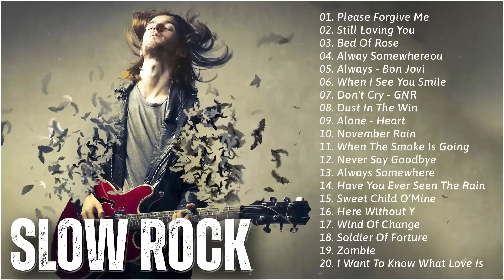Bon jovi, Scorpions, CCR, Led Zeppelin , White Lion, U2 🎼 Best Slow Rock 70s80s 90s Playlist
Here is a description of a YouTube channel dedicated to the slow rock genre:
This YouTube channel is a haven for fans of slow rock music. From classic ballads to modern hits, this channel features a wide variety of slow rock songs that are perfect for relaxing, unwinding, or simply enjoying some soulful tunes. The channel also offers playlists and curated collections, making it easy for fans to discover new music and rediscover old favorites. Whether you're a die-hard fan of the genre or just looking for some chill vibes, this slow rock channel is a must-visit destination. So sit back, relax, and let the music take you away.